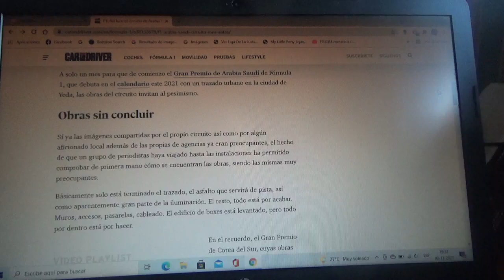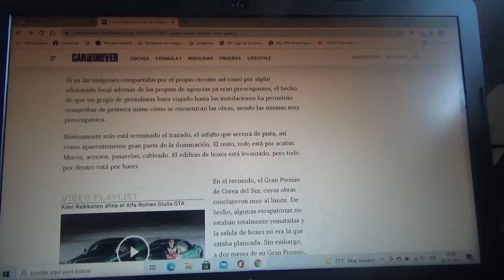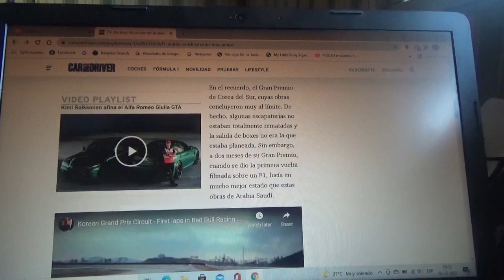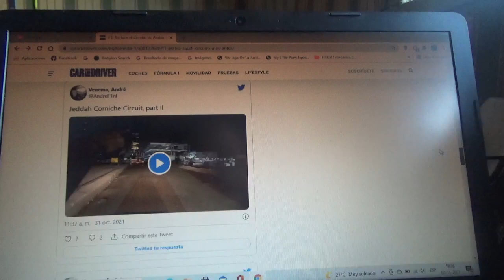Este es el estado actual del futuro circuito urbano de Arabia Saudí de Fórmula 1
En poco menos de 1 mes la máxima categoría del automovilismo mundial llegará por primera vez al país del medio oriente asiático para su debut oficial en Yeda y el estado de la construcción preocupa demasiado a todo el mundo